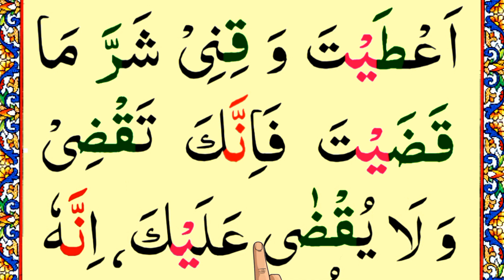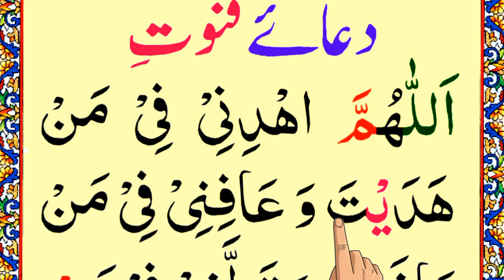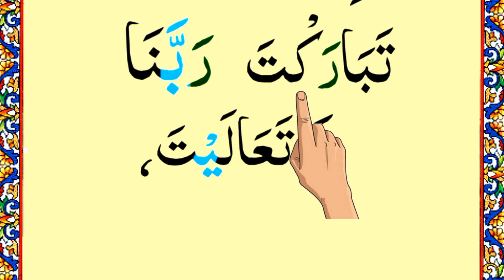Dua e qunoot full || Allah Hummah Dini Full Dua qanoot || Namaz e witar Dua